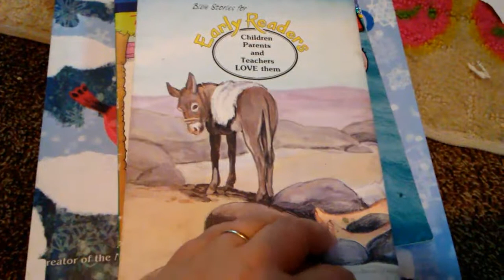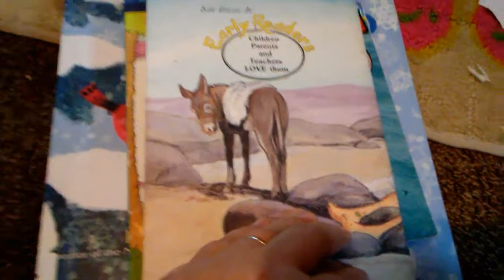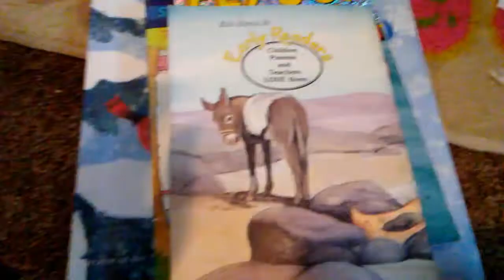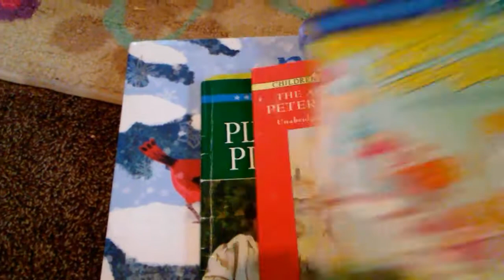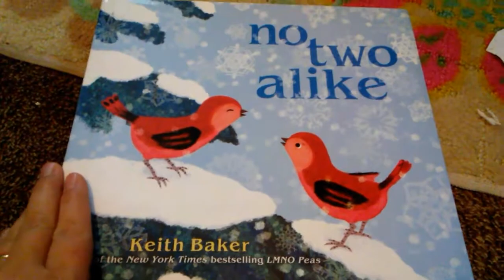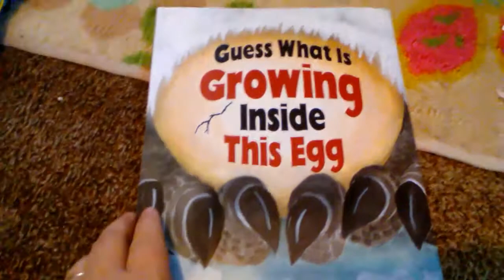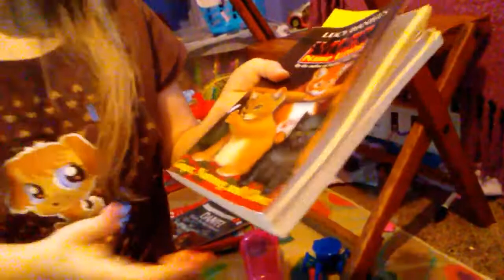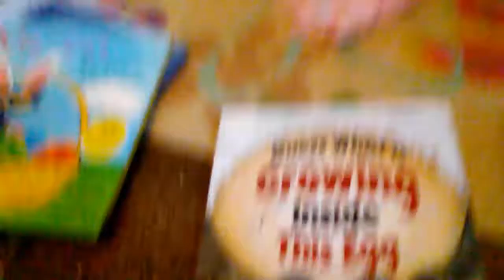What we're reading this week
Just a brief description of some of the books we're reading this week.